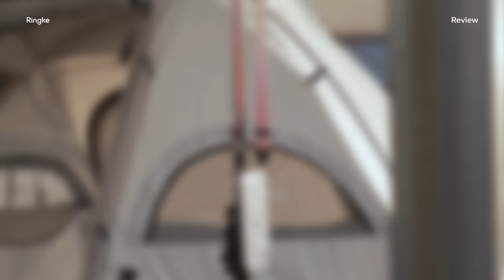링케 디자인 숄더 스트랩 | 2023 (feat. Smart Device)